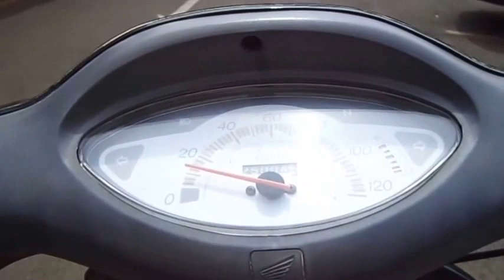VOLTA O ALEMÃO - MOUNTAIN BIKE - ROLÂNDIA 2013 - 3ª P. - By FARINA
VOLTA O ALEMÃO - MOUNTAIN BIKE - ROLÂNDIA 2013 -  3ª PARTE  - By  JOSÉ CARLOS FARINA